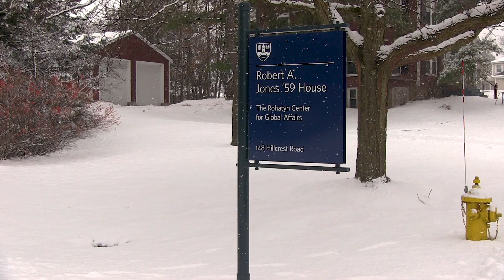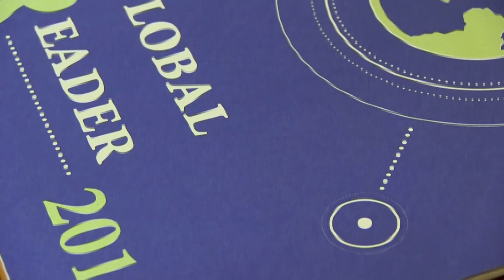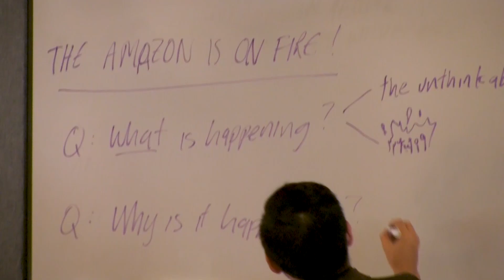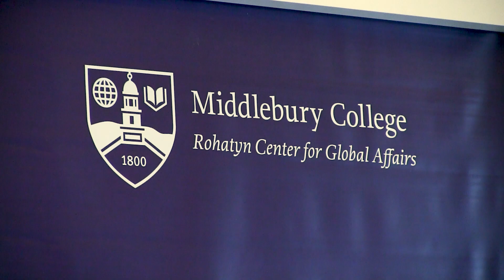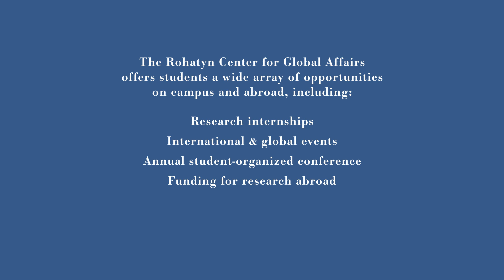Welcome to the Rohatyn Center!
What is the Rohatyn Center for Global Affairs? Who are the people behind the many events and programs put on by the RCGA every year? How can students get more involved, and why should they want to? Learn more about RCGA at go.middlebury.edu/rcga!